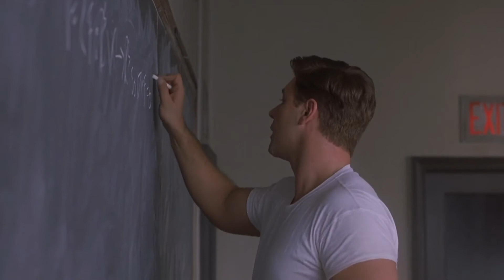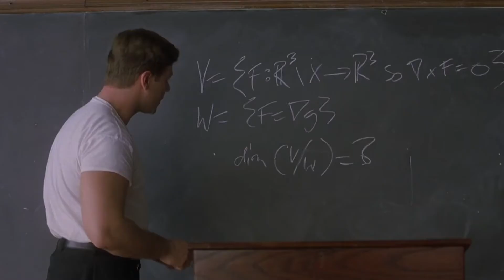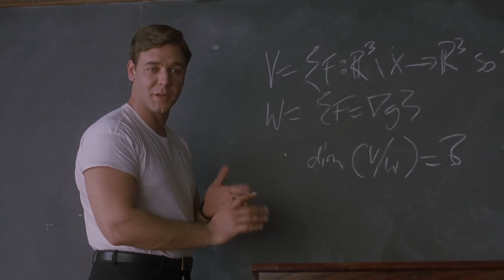Vector Calculus in A Beautiful Mind - Math in Movies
In the movie, A Beautiful Mind, John Nash (Russell Crowe) is teaching vector calculus in his own way. After discarding the book, he poses a calculus problem on the board.